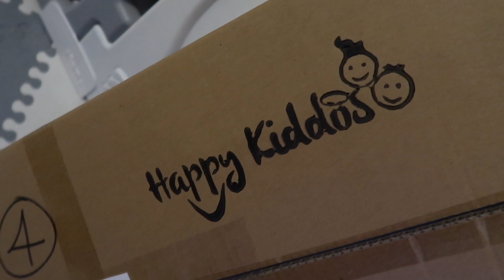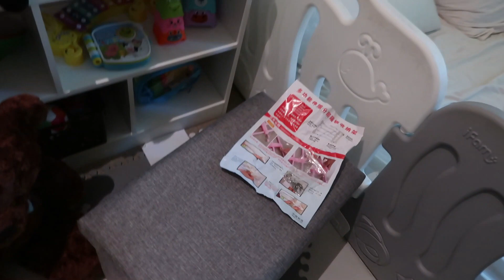NURSERY ROOM DECLUTTERING + SHOPEE HAUL | VLOG29